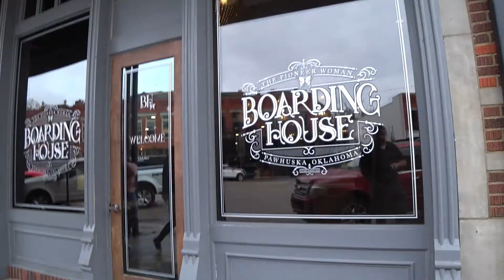Ep. 112 - Pawhuska | Trip to Pioneer Woman Mercantile and Lodge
Episode #112.  In this episode, my family and I take a quick trip (to the other end of the state!) to Pawhuska, Oklahoma to visit the Pioneer Woman Mercantile and her lodge where she films her cooking show.  My wife has always wanted to go so we decided to take the new truck and our travel trailer and stay a couple of nights at the state park north of Pawhuska.  We saw some neat sights, ate some good food, and enjoyed each others' company.

The Drummond Ranch is a HUGE ranch with tens of thousands of acres in northern Oklahoma.  You can see from some of the clips how expansive this place is.  Look it up some time and see what I mean.